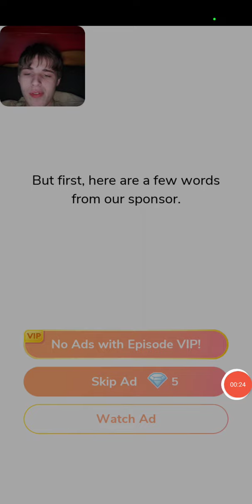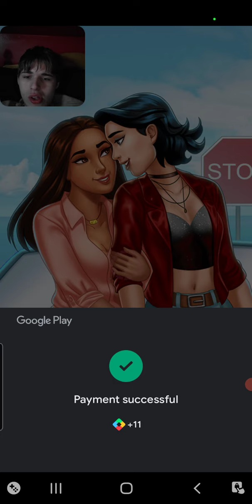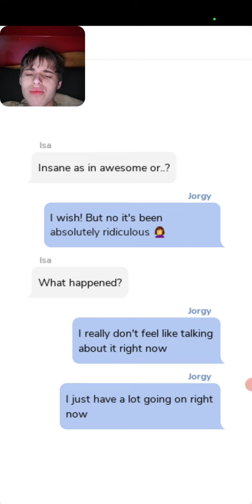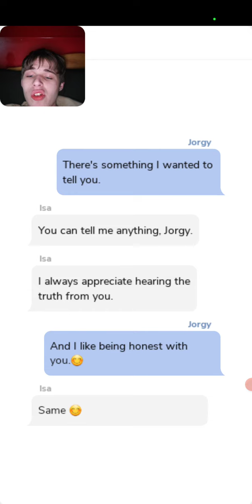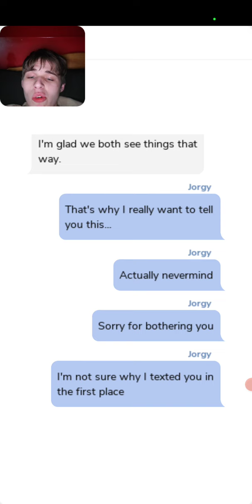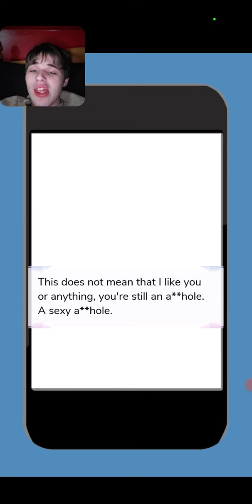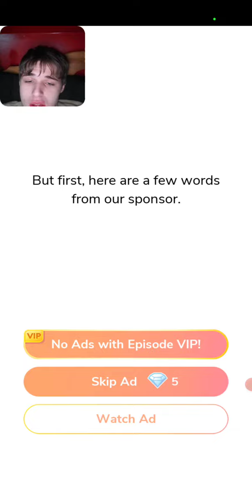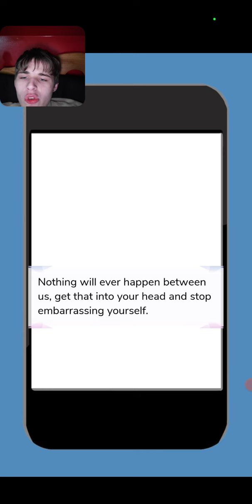Isa Saved my life - Episode - Rule Breaker Part 7